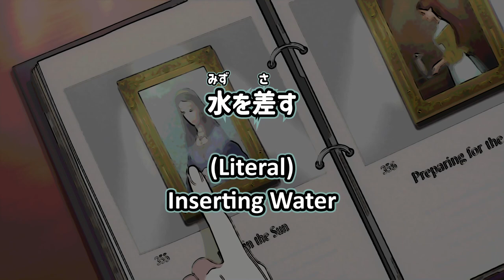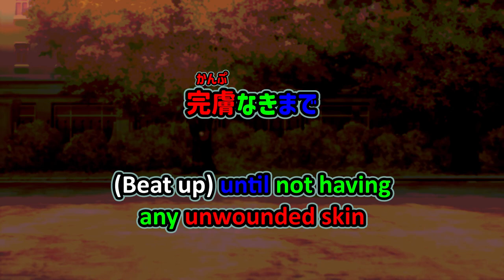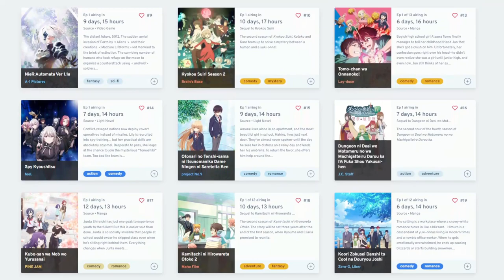JP Trivia & Nuances Lost in Translation (JPvsEN) | SPYxFAMILY 22-25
[Timestamps]
0:00 Intro
0:20 Episode 22
2:10 Episode 23
4:11 Episode 24
5:34 Episode 25
7:50 Outro